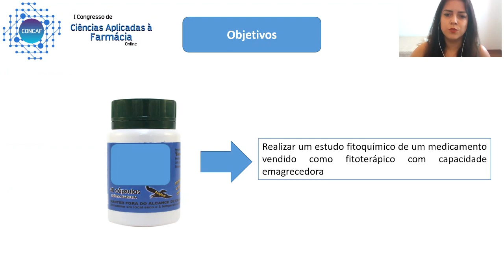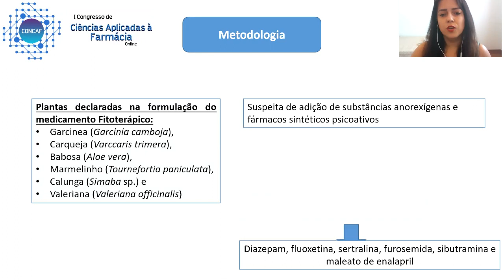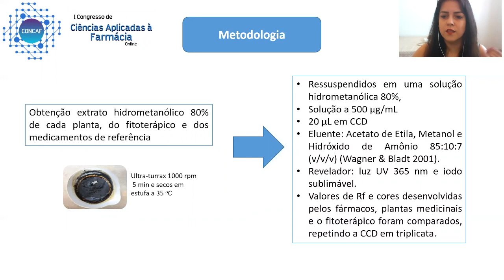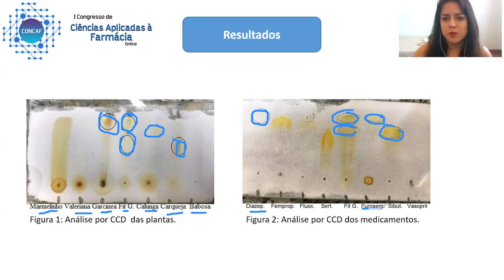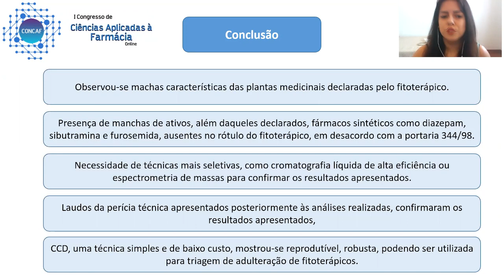Análise por Cromatografia em Camada Delgada de Fitoterápico Emagrecedor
Olá, pessoal! O trabalho intitulado Análise por Cromatografia em Camada Delgada de Fitoterápico Emagrecedor será apresentado pela Nathalia Lucca Silva do Centro Universitário UNA de Bom Pescado.

A apresentação será disponibilizada no dia 15/09 às 15:00 h.

Apoio:
CRODA
BIOFARM